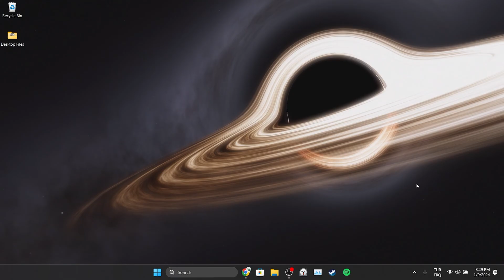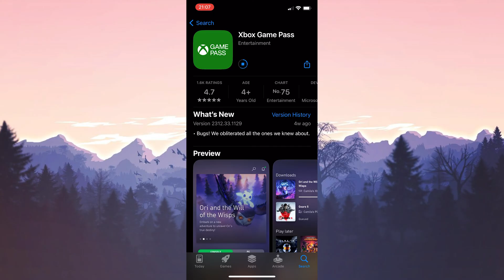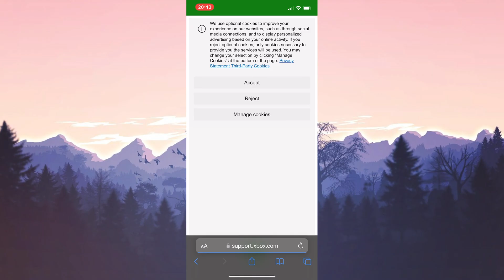XBOX AN ERROR OCCURRED WHILE PROCESSING YOUR REQUEST [FIXED]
Here's how to fix xbox an error occurred while processing your request. This error is searched as an error occurred while processing your request xbox. And in this video I showed you how you can fix this issue both on windows and ios devices.

I’m receiving this error, can you fix this or help me please.
An error occurred while processing your request. Reference #102.3cbef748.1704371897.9bed0937

Video Parts:
00:00 Info&Intro
00:15 Clear Xbox's site cache files
00:48 For Iphone
01:19 Use xbox cloud gaming through app instead of the site
01:43 For Iphone
02:05 Report problem to Xbox
02:47 Ending&Outro